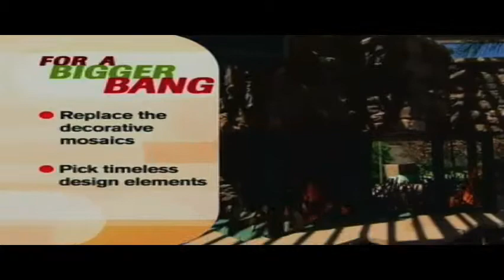LISA RITTER on HGTV's 'BANG FOR YOUR BUCK' - SEGMENT #4.mp4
Omaha real estate agent LISA RITTER appeared on a recent episode of HGTV's "BANG FOR YOUR BUCK" This is the final of the episode's 4 segments